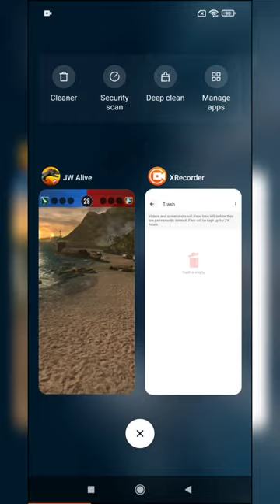PTERANOKYRIE spotten in Nublar Shores 😳 | PVP battles with commentary | Jurassic World Alive Ep 120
What do you know 😳 Pteranokyrie on the beach!

00:00 - 06:35 - Battle vs Matty
06:36 - 13:57 - Battle vs MiguelDR
13:58 - 18:08 - Battle vs SourPickles
18:09 - 21:33 - Battle vs Thomas
23:29 - 27:25 - Battle vs Christoph